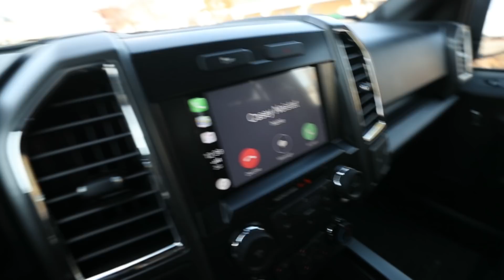doing it for the right reasons